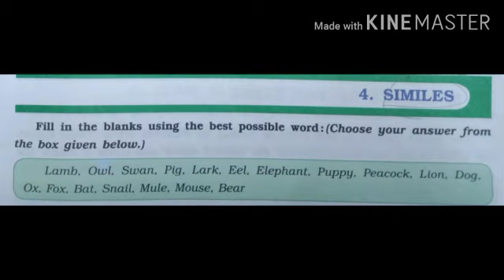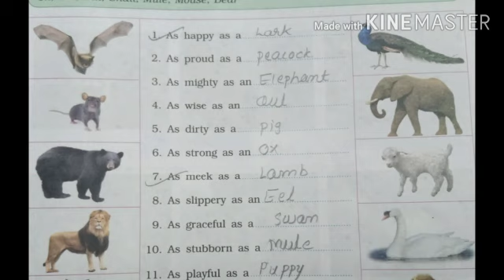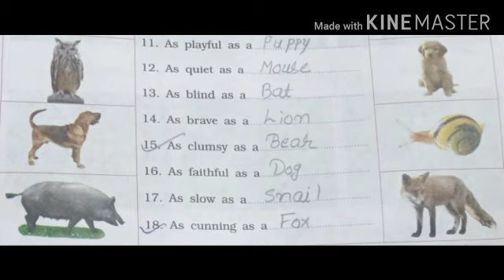20-1 STD 8th GK chap 4th by bharti mam